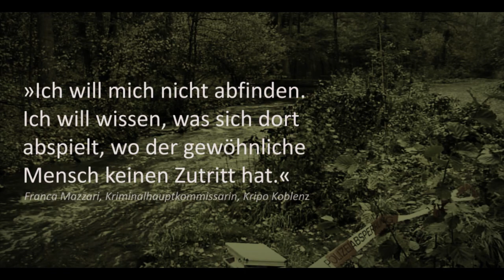Vulkanpark - ein Kriminalroman von Gabriele Keiser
Vulkanpark
Ein Kriminalroman von Gabriele Keiser
Ab Februar 2013 im Handel